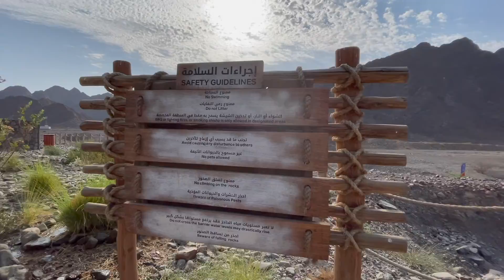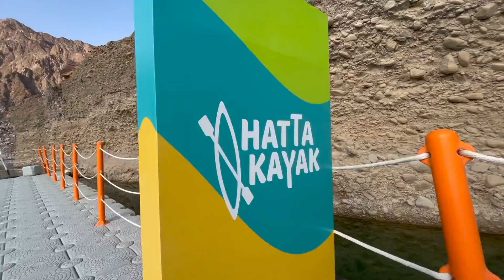KAYAKING IN HATTA DAM | SUPER FUN FAMILY BONDING IN HATTA SEDR TRAILERS RESORT | VISIT HATTA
Hello Guys!

We went for a Kayaking Activity in Hatta Dam during our stay at Hatta Sedr Trailers Resort. In the video you will see how beautiful the view in the morning of the resort. After our breakfast we went for our kayaking activity which was very near to the resort.

Superb experience and fun bonding with my family that I will never ever forget!
Plus! We were so privileged to meet Dr. Khawla who is a Guinness Book World Records Title Holder - fastest to travel 7 continents. She was super nice to us and we love her for being so friendly.

Watch the whole video and you will really enjoy and what are you waiting for?
Go plan your trip to Hatta after watching this.

Leoni C